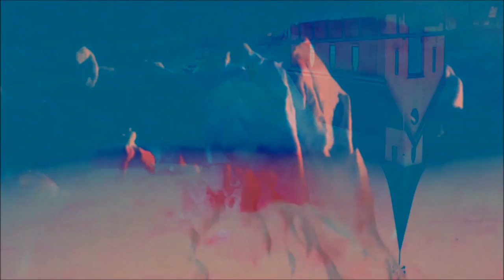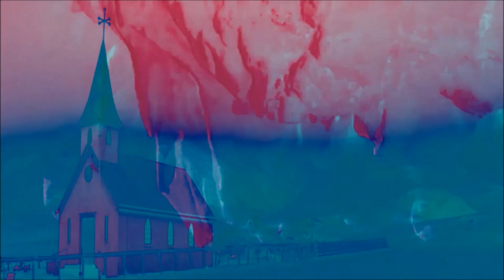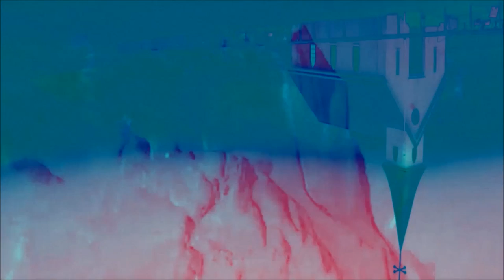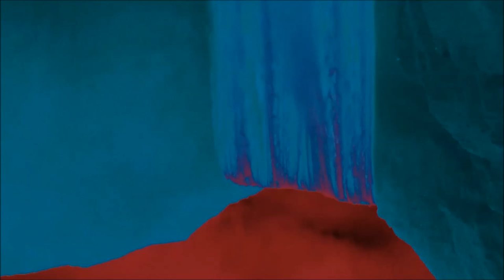✚ IC3PEAK - Ellipse [800% Slower]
𝕭𝖊𝖈𝖔𝖒𝖊 𝖔𝖓𝖊 𝖜𝖎𝖙𝖍 𝖙𝖍𝖊 𝖉𝖆𝖗𝖐𝖓𝖊𝖘𝖘, 𝖆𝖈𝖈𝖊𝖕𝖙 𝖞𝖔𝖚𝖗 𝖋𝖆𝖙𝖊.

Track edited by Ic3peak